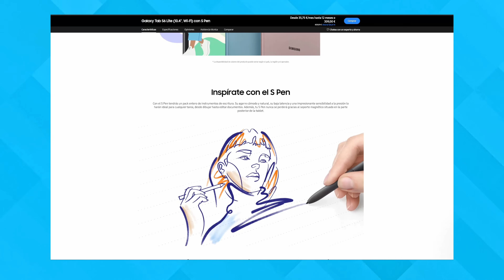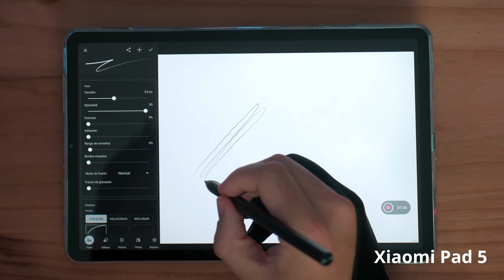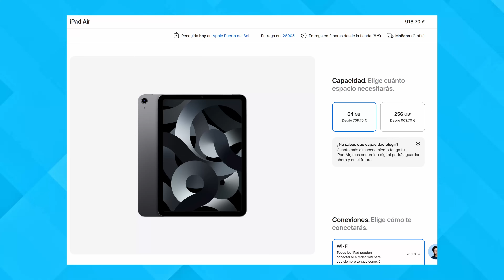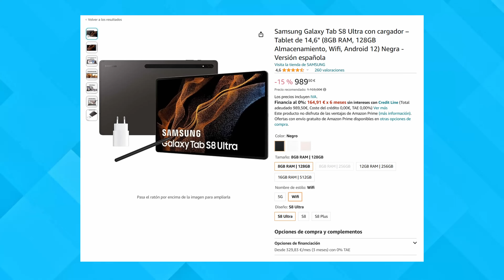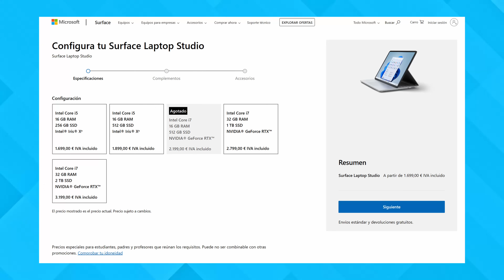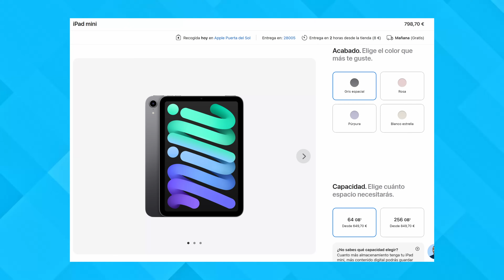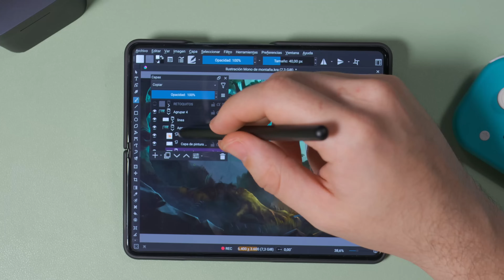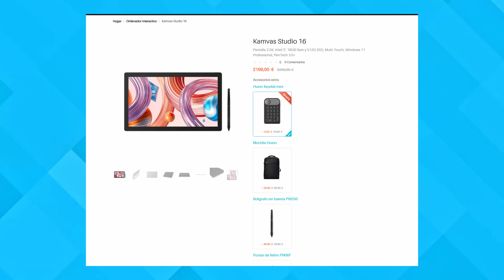QUE TABLET COMPRAR PARA DIBUJAR 2023 - 2024 / Las Mejores Tablets para ilustración y creativos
Si eres ilustrador y estás buscando que tablet comprar, en este video te recomendaré las mejores tablets en todos los rangos de precios para hacer tareas creativas! Desde dibujo e ilustración a edición de fotografía o diseño. Recomendaré tanto tablets con android, ios o windows, el único requisito que hay para que estén en esta lista es que sus lápices y capacidades para trabajar sean las mejores para creativos, así que si buscas una tablet para estas tareas enhorabuena. ¡Este es tu video!

Links de compra:

Tab S6 Lite

Huawei Matepad 11 2023

Xiaomi Pad 6
Xiaomi Pen 2

Oppo Pad 2 (256Gb)

iPad gen 9
iPad gen 10
Apple Pencil 1

Tab S7 Fe
Tab S8
Tab S9
Tab S8+
Tab S9 +
Tab S8 Ultra
Tab S9 Ultra

Fold 4
Funda + Lapiz Fold 4

iPad Air
iPad Mini
iPad Pro 12,9 Gen 5 (M1)
iPad Pro 11 Gen 3 (M1)
iPad Pro 12,9 Gen 6 (M2)
iPad Pro 11 Gen 4 (M2)
Apple Pencil 2

Surface Pro 9
Surface Laptop Studio
Surface Slim Pen 2

00:00 Intro
00:22 Tab S6 Lite
00:53 Huawei Matepad 11 2023
01:25 Xiaomi Pad
02:06 One Plus Pad
02:34 Tab S7 Fe
02:44 iPads "Baratos" Vs Tab S8
03:21 iPad Air VS Tab S8 +
04:10 Tab S8 Ultra y iPad Pro 13 M1
04:49 Por qué recomiendo las del año pasado
05:26 Surface Pro 9
05:51 Surface Laptop Studio
06:15 iPad Mini VS Fold 4
09:01 Huion Kamvas Studio 16